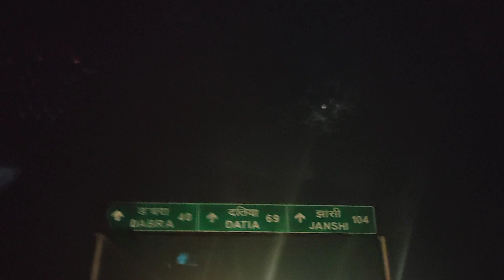ఢిల్లీ TO జగిత్యాల NIGHT JOURNY 🙏🙏🙏